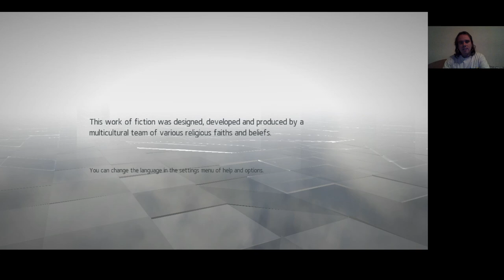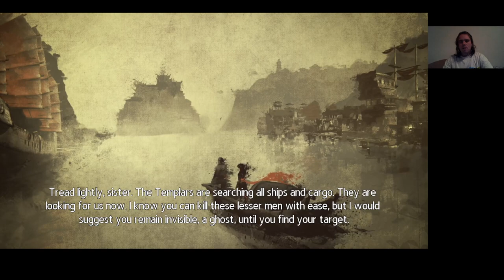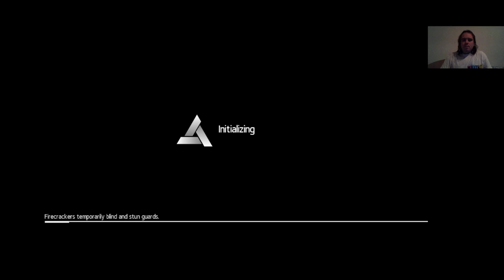Assassin's Creed Chronicles China Memory 3 The Port Shadow/Gold 2. rész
The Port 2. rész